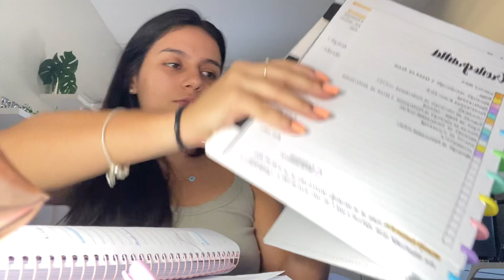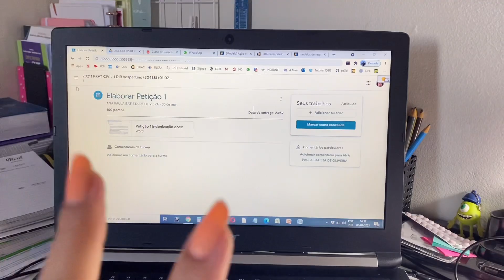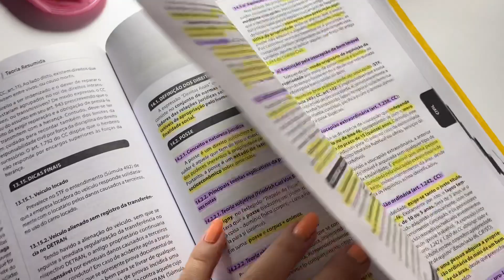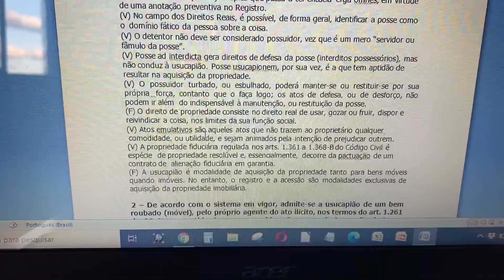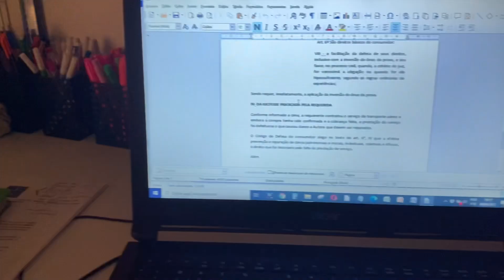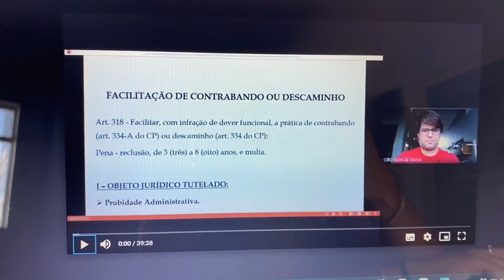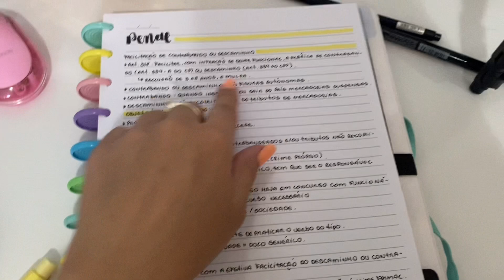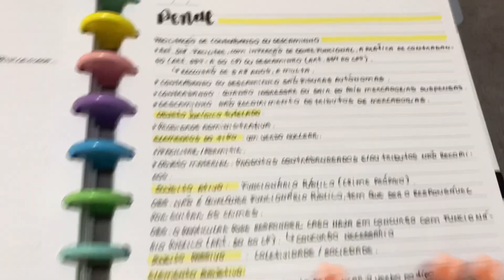studyvlog - primeira prova do semestre + recebidos + meus resumos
OIEEE!!

Como conversei com vocês, irei trazer um studyvlog por semana aqui no canal e aproveitei que tive minha primeira prova do semestre para gravar um para vocês. Aproveite o vídeo!!!

VOCÊ LEU TUDOOO!! QUE LINDO ❤️